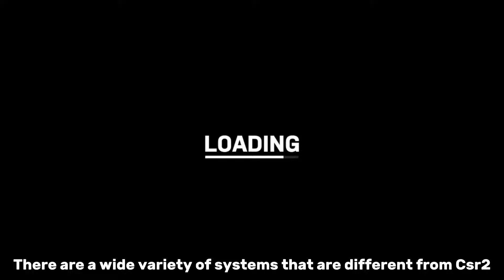CSR3 VS CSR2 | Compare CSR3 and CSR2!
(Join for discord and you'll be notified the fastest when my YouTube videos are uploaded!)